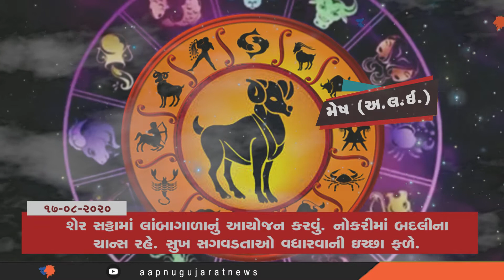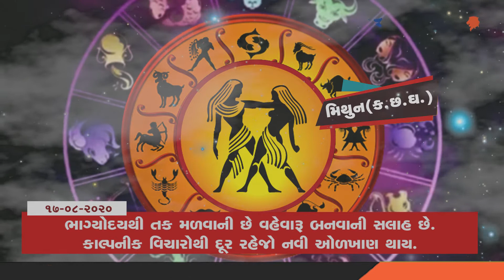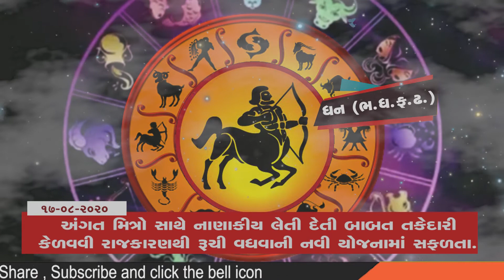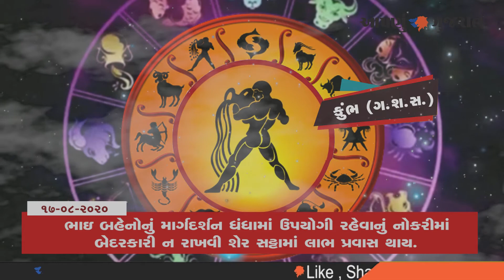આજનું રાશિ ભવિષ્ય :- 17/8/2020 ||Aapnu Gujarat News